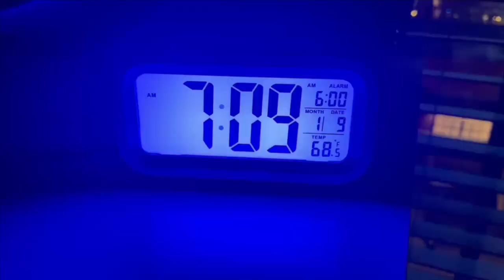Sorority Recruitment at Longwood 2023!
Sorority Recruitment Longwood Vlog!